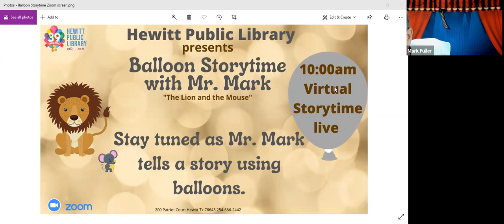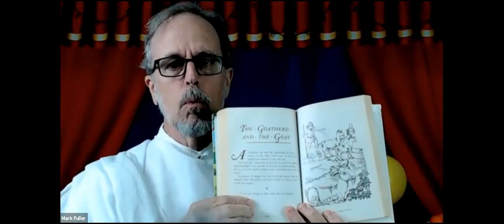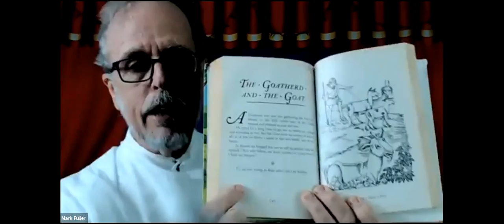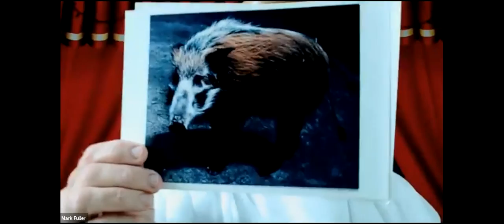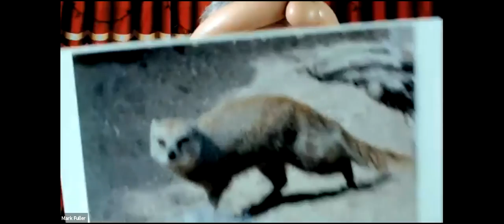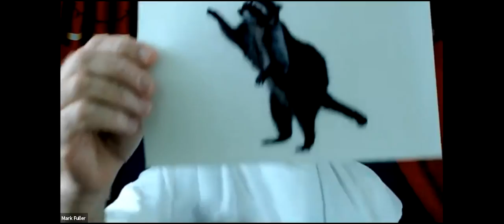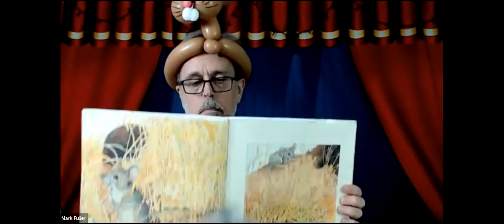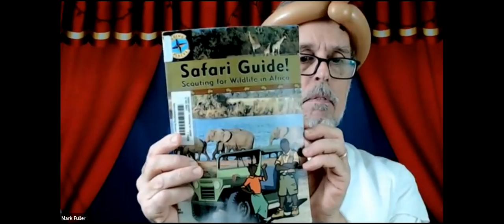Mr. Mark Balloon Storytime